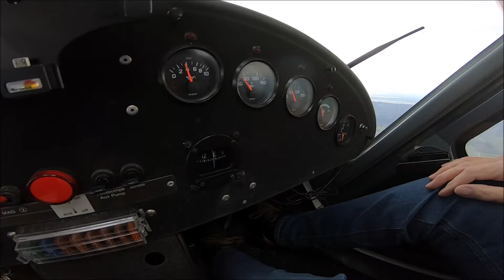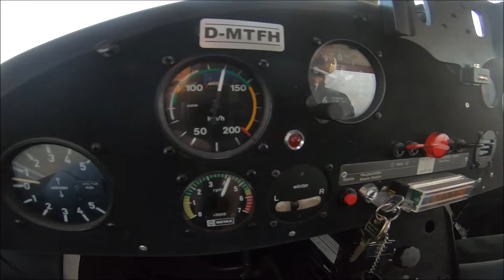Flug mit Andre Ikarus C42